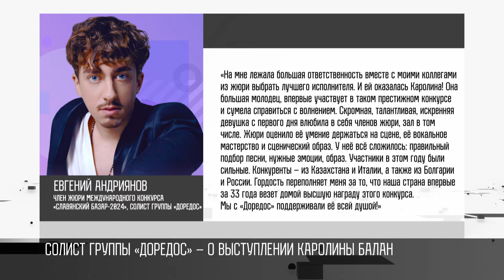Каролина Балан из Паркан взяла гран-при «Славянского базара» в Витебске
Певица из Паркан Каролина Балан стала лучшей в международном конкурсе исполнителей «Витебск-2024» и взяла гран-при. Конкурс проходил в рамках фестиваля искусств «Славянский базар» в Беларуси. Каролина Балан из Паркан обошла артистов из 15 стран и стала победительницей 33-го фестиваля искусств «Славянский базар». Это один из самых престижных международных конкурсов.